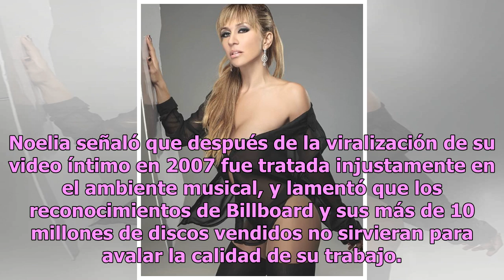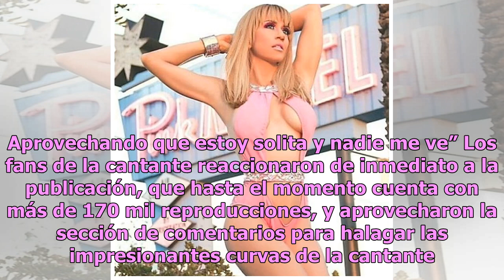Noelia revela lo que hace cuando nadie la ve con candente video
Noelia estimuló la imaginación de sus admiradores tras publicar un candente video donde reveló lo que hace cuando nadie la ve. Noelia es una de las cantantes más polémicas del momento, pues recientemente dio a conocer que tenía un interés particular por incursionar en la industria del entretenimient...